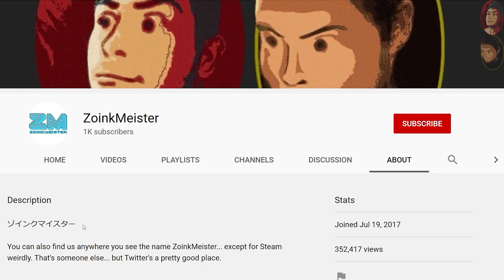A Rather FETCHing Assassin | inFAMOUS Second Son (PS5) - Part 10 [Good|2K60]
We talk about about the recent "PlayStation Showcase 2023" for a while before finally running into Abigail "Fetch" Walker. Reggie is not quite a fan of her, but Delsin finds her rather FETCHing… do you get it? I used the joke in the title too. I'm not original or creative. Puns are bad and I should feel bad.